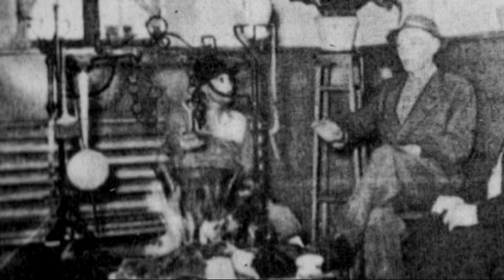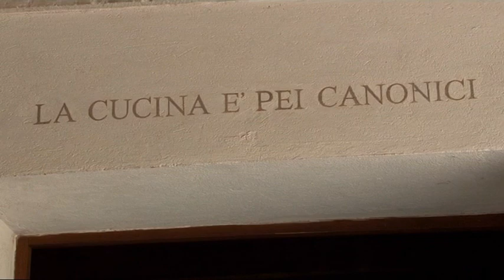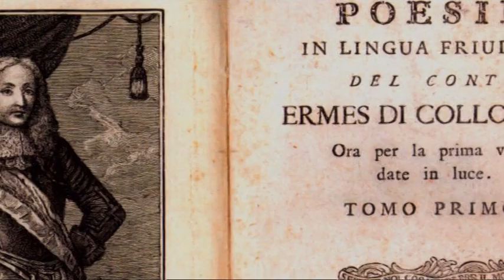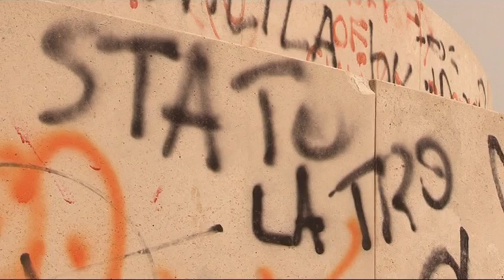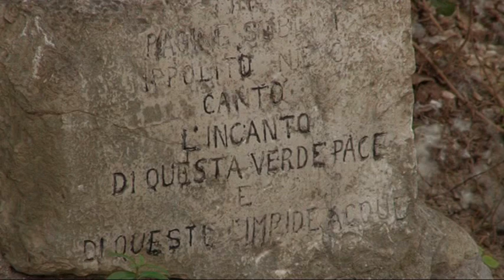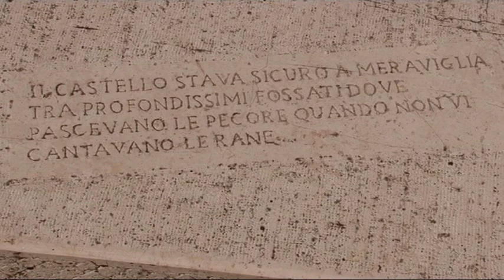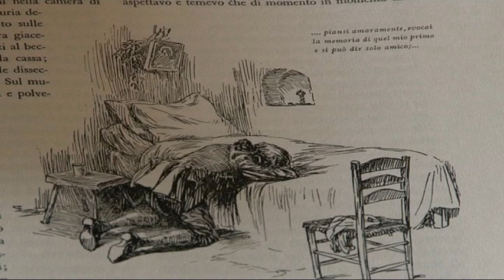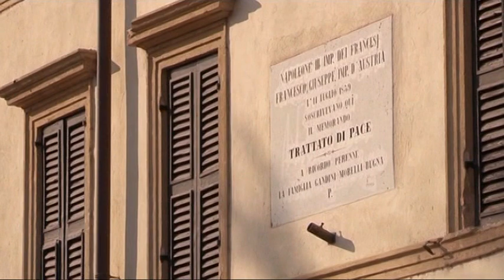IPPOLITO NIEVO DI LUIGI BONESCHI /3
DOCUMENTARIO SU IPPOLITO NIEVO DI LUIGI BONESCHI /3